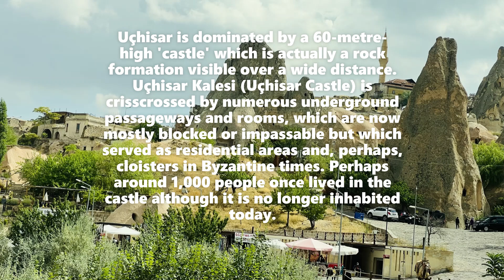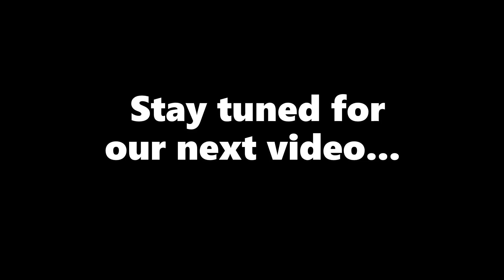Turkey Day 2 (Part 1) (22.09.2022) | Sabiha to Kayseri to Uchisar Castle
Tour Manager: Sabjas
Tour Guide: Murat

SOCIAL

👥Facebook: Thangu45 Kuttu & Kuttu